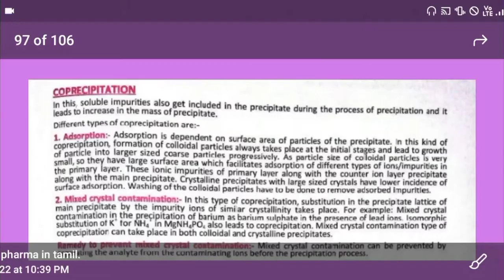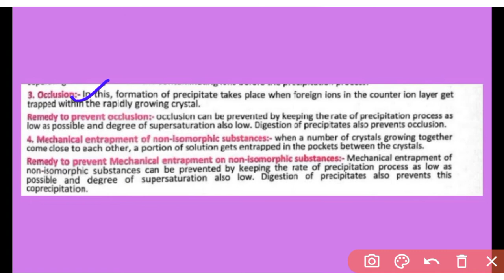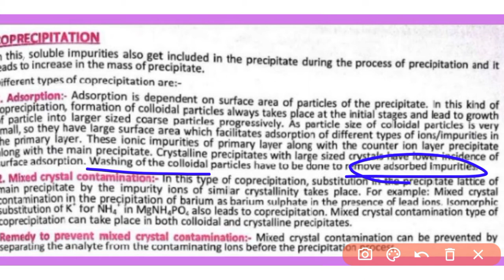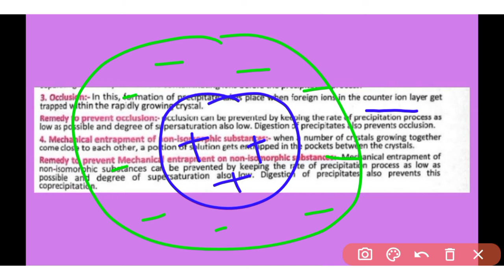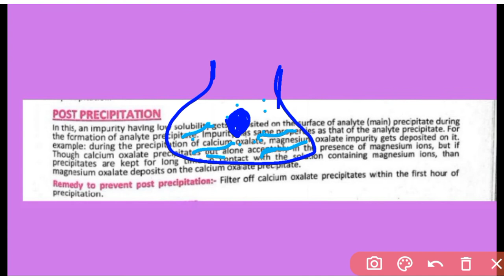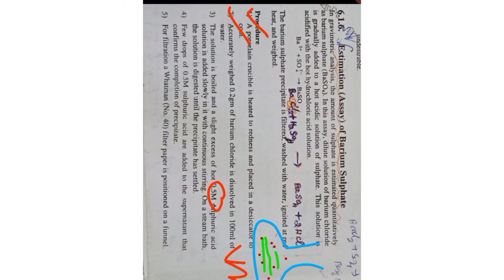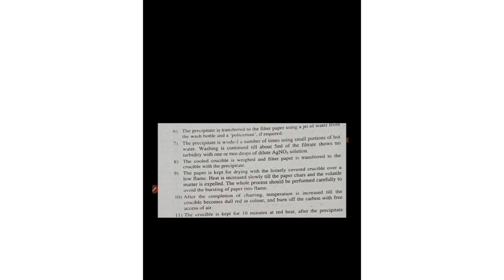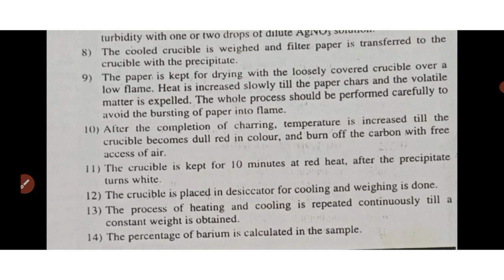Gravimetry titration, pharmaceutical analysis -1,sem-1,coprecipitation,postprecipitation in tamil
Learn pharma in tamil.:
In this channel "All pharmacy lectures are available on tamil"
pharmaceuticalanalysis b.pharmacy 1stsem gravimetryanalysis gravimetrytitration learnpharmaintamil coprecipitation postprecipitation estimationof barium sulphate